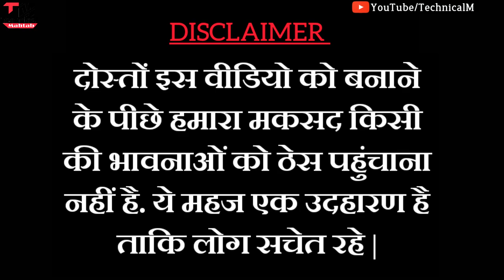Laptop Repair कराने से पहले इस video को ज़रूर देखें | Laptop Repair Facts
Hello friends..
Welcome hai aapka Humare is "Technical Mahtab" YouTube Channel me aur mai hun aapka dost Mahtab Alam...Doston Aaj mai baat karne  Wala hun "Laptop Repair ke baare me" ki laptop repair karaane se pahle kuchh baaton ka khaas khayal rakhe..jo ki maine is video me batayi hai... Agar aapko ye video Achha lage toh like kare or agar aap aise hi videos dekhna chahte hai toh Humare is Technical Mahtab YouTube channel ko subscribe Kare.. Or Bell icon press karna na bhule

Content Cover:-

1.Laptop ya computer Repair karaane se pahle in baaton ka khas khayal rakhe

2.Motherboard Repair kare

3.Keyboard shortting problem ko kaise thik kare?

4. Motherboard shortting problem ko aise thik kare

5.Laptop aise On hoga

6.Motherboard aise repair kare

7.Motherboard ko aise diagnose kare

8.Motherboard ko kaise check kare?

2⃣KBC की तरफ़ से मिल रहे हैं पुरे 25 लाख रुपए ?|  KBC Lottery Fraud Call | 25 lakh

3⃣2050 में भारत बनेगा सबसे शक्तिशाली देश | Future world 2050 Technology in Hindi | 2050 की दुनिया

9⃣Never search 10 things on Google !! भुल कर भी ये 10 चिज़े गूगल पर ना खोजें !!

Music is Created by ...

• Track Info:

Title: Action Hero
Artist: Jingle Punks
Genre: Cinematic